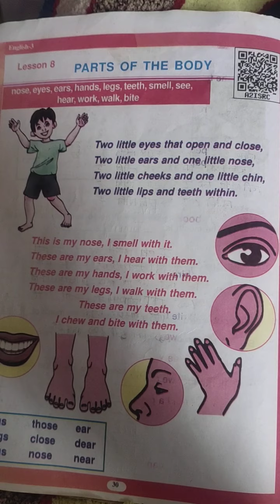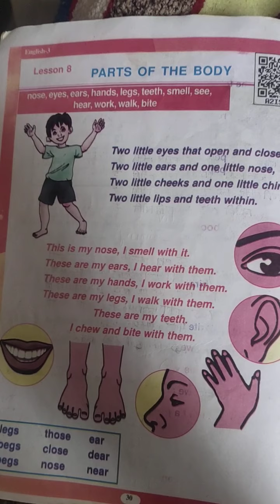Class - 3 subject - English lesson - 8 Parts of the body lesson explain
Class - 3
subject - English
lesson - 8
Parts of the body
lesson explain